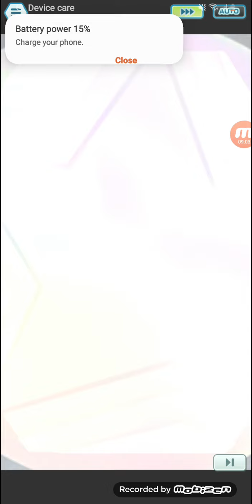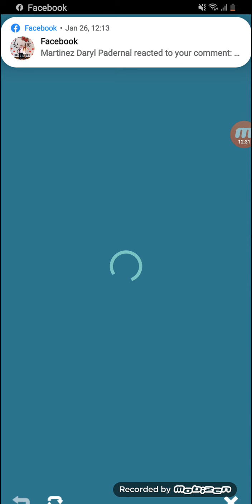Explosive Pokemon Battle